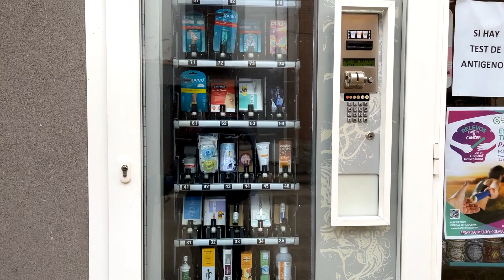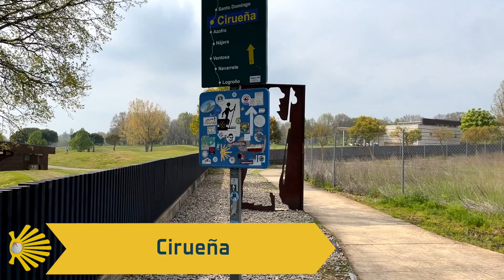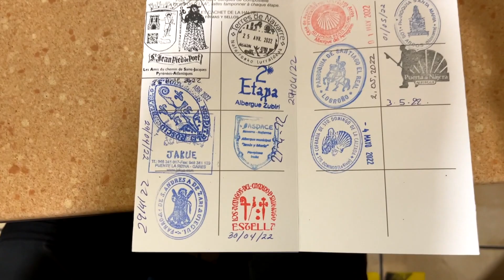Etapa 9: Najera a Santo Domingo de la Calzada | Camino Francés | Camino de Santiago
Te comparto esta Etapa 9 del Camino Francés, de Najera a Santo Domingo de la Calzada (21 km de recorrido). El camino completo se realizó del 26 de abril al 26 de mayo del 2022.

En este video te comparto mi travesía, donde sigo disfrutando esos paisajes de los campos de cebada y trigo, con sus tonalidades verdes y amarillas. El encuentro con dos amigos peregrinos antes de llegar a Santo Domingo de la Calzada así como uno más antes de registrarnos en el albergue. También les comparto casi al último del video, una de las leyendas más escuchadas en el Camino de Santiago sobre el gallo y la gallina de Santo Domingo de la Calzada.

Te recomiendo descargar la aplicación del Buen Camino para tener más información de las etapas del camino en tu móvil: